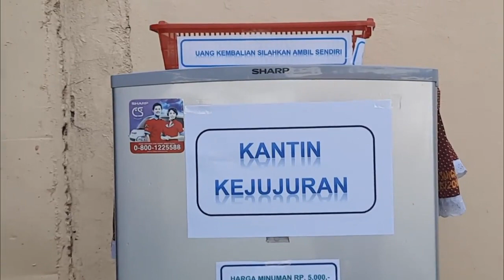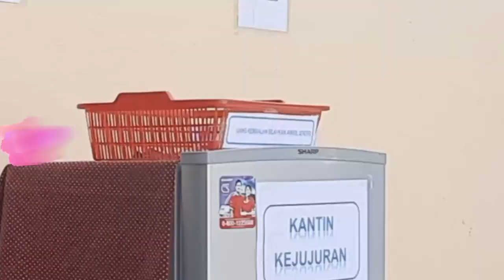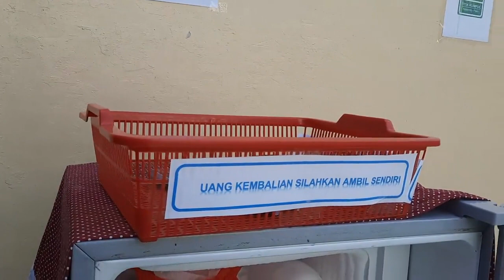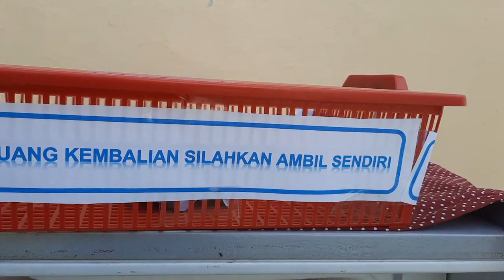Tidak Jujur Benih Korupsi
Vidio berjudul : Tidak Jujur Benih Korupsi " Vidio ini dibuat untuk mengikuti Lomba Video  yang diselenggarakan oleh PGRI dan Dinas Pendidikan Kota Tangerang dalam Rangka Hari Guru.  Vidio ini berisi tentang educasi anti korupsi kepada siswa - siswi SMP Negeri 2 Kota Tangerang. Isi dari vidio adalah tentang seorang siswa yang membeli minuman atau makanan di kantin jujur, siswa tersebut mengambil minuman namun tidak menyimpan uangnya bahkan mengambil uang yang ada di kotak yang tersedia buat menyimpan uang dari hasil pembelian. Sistem bertransaksi di kantin jujur adalah membebaskan siswa untuk memilih, mengambil, membayar serta mengambil kembalian sendiri jika uang belanjanya lebih, di kantin jujur tersebut sudah tertera harga makanan atau minuman masing - masing sehingga siswa yang membeli sudah mengetahui harga makanan atau minuman tersebut.